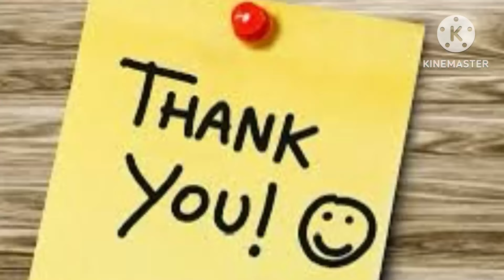forester forestguard physical test date asigola!!kemiti rohibo preparation 2024!!